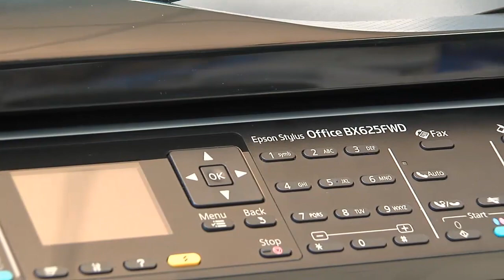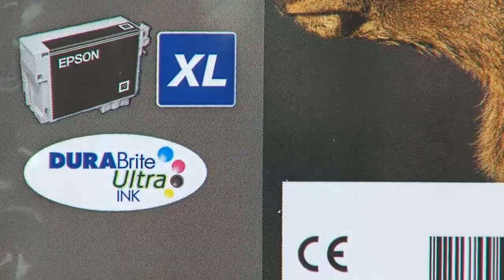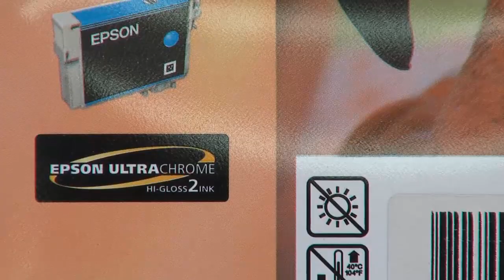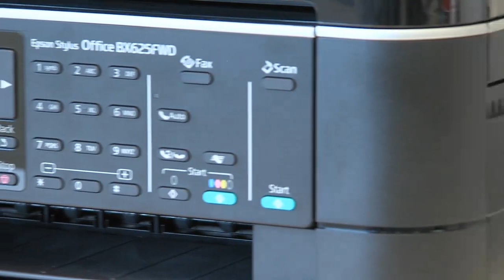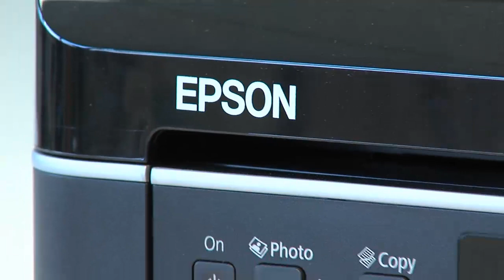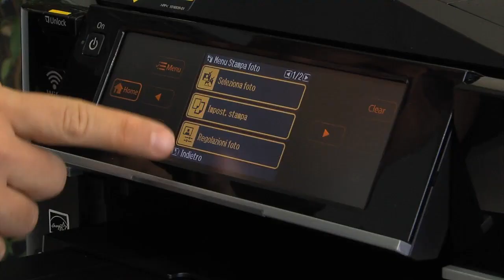Epson Digital Academy - Stampare a casa: cosa dobbiamo sapere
Procediamo nel nostro percorso dedicato alla stampa e all'acquisizione digitale delle immagini configurando la prima delle situazioni pensate nelle scorse puntate di Epson Digital Academy: la stampa in casa.
Che cosa stampiamo? Quanto stampiamo? Che utilizzo facciamo delle nostre stampe?
Questi sono solo alcuni degli interrogativi ai quali ci proponiamo di rispondere in questo tutorial.